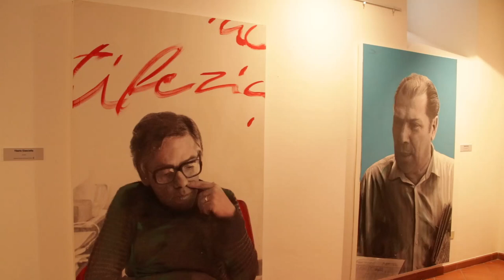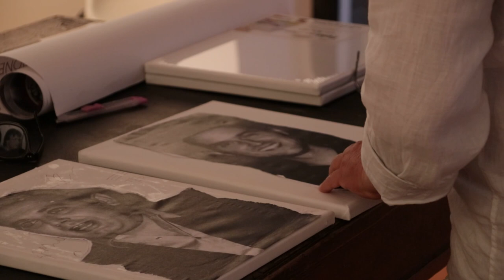"Bagliori biancorossi", mostra sui personaggi del Teramo Calcio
La storia del Teramo Calcio raccontata dall'artista Marco Pace. Saranno esposte, fino al prossimo 20 luglio in via Palma nel capoluogo aprutino, le gigantografie che ritraggono presidenti, giocatori e personaggi che hanno fatto dei colori biancorossi una ragione di vita. I ritratti, un tempo custodite presso lo stadio Bonolis, con molta probabilità dopo la mostra troveranno spazio presso il Parco della Scienza.